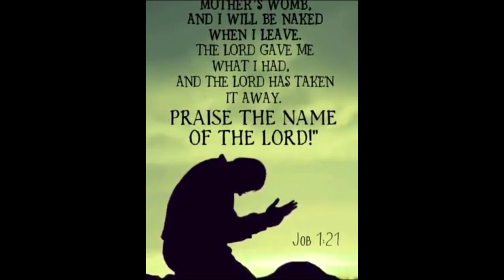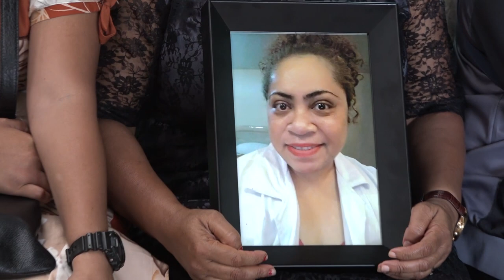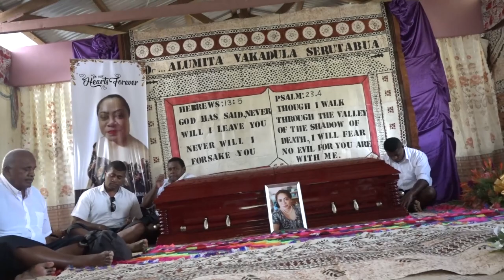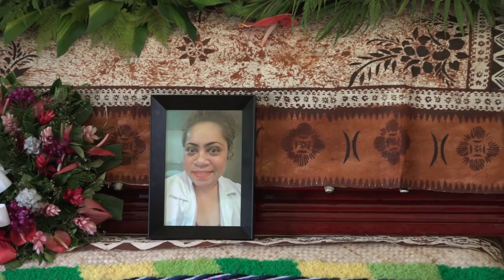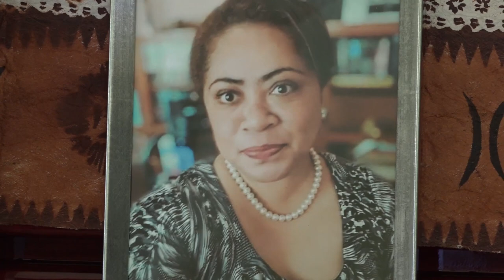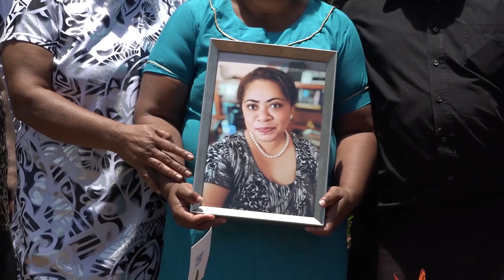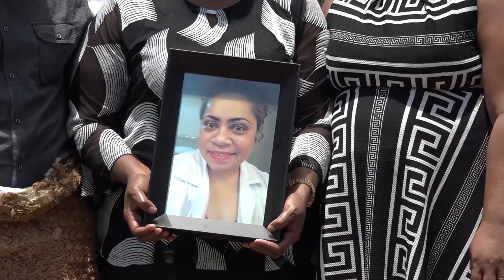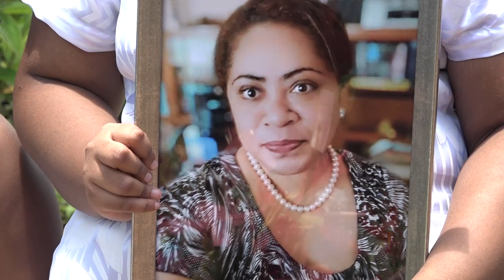Alumita Vakadula Serutabua's Funeral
Na Oqo ni Veitalaci ki vei Dr. Alumita Vakadula Serutabua ka qaravi ena nodra koro ni Vasu e Namuamua e Namosi.